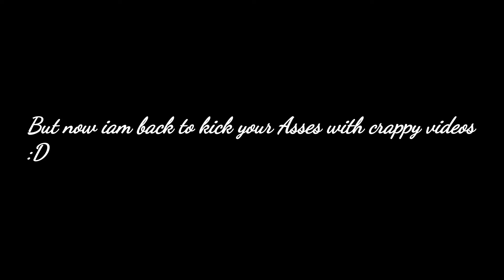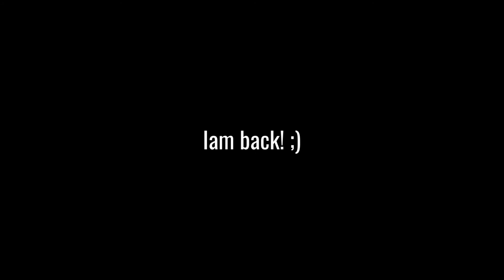Shooting Stars [Gmod Edition]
Hello Ladies and Gentleman,
Cha Bandy is back in business with a new video.
I was very busy in the last months. I finished my apprenticeship got a new job and a new appartment. Also i bought a new High End PC.
So i hadnt much time for gmod :(.
But i promise i will produce more crappy videos.